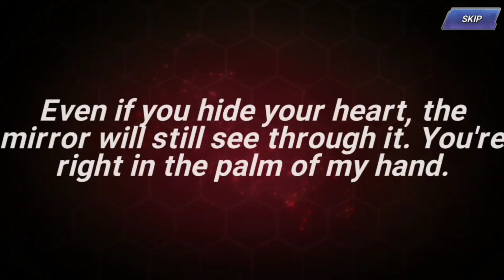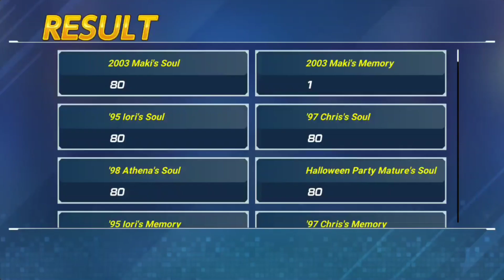UE MAKI LIKES ME :D UE VOLUME 1 SUMMONS MAKI/ASH BEFORE SERVERS WENT DOWN! PART 1- KOF ALL STAR